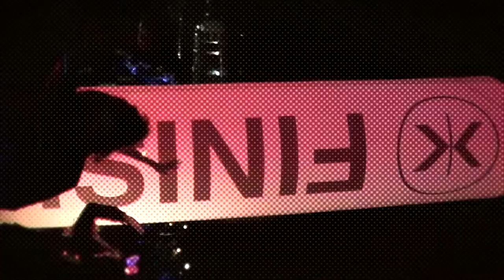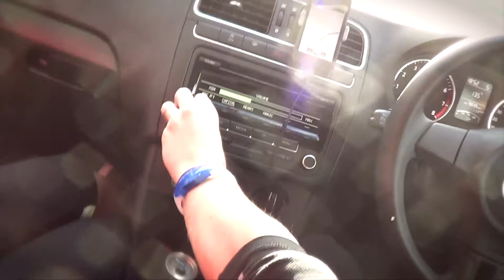Electric Run London 2014 - Kris Adams TV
We saw. We ran. We didn't get electrocuted.

Our first ever short is about Time Travel: "Can We Travel Back In Time - A Kris Adams TV Short"